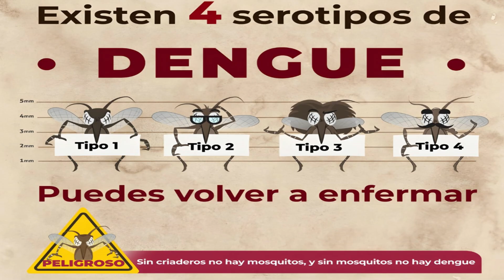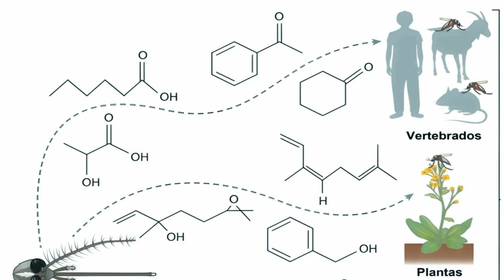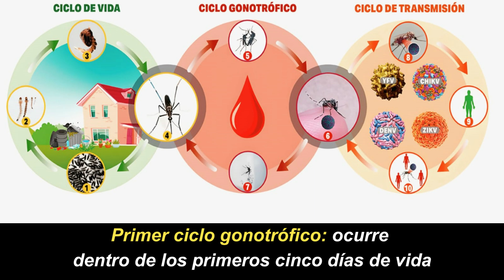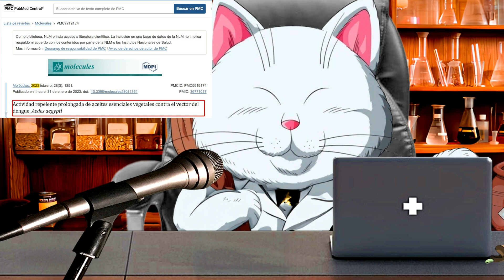Dengue: Desafíos y Oportunidades en la Lucha contra la Enfermedad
Descubre el mundo del dengue y cómo combatirlo en nuestro nuevo video 🦟💉 Exploramos los desafíos y avances en el control de esta enfermedad transmitida por mosquitos, desde la complejidad de los serotipos del virus hasta estrategias innovadoras como el uso de hormigas 🐜 ,💪🌍